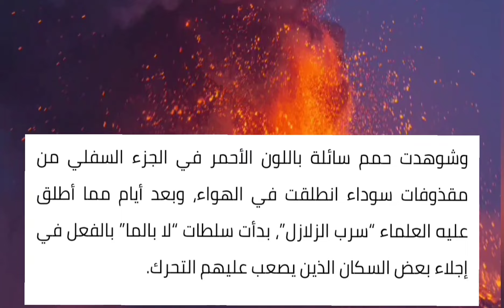غير بعيد عن السواحل المغربية😱ثوران بركان ارخبيل الكناري يتسبب في اجلاء مئات الإسبان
ويعتبر هذا الثوران اول مرة منذ نصف قرن
اللهم احفظ اخواننا هناك وخفف عنهم

اذا اعجبكم الفيديو متبخلوش عليا باللايكات والتعليقات المحفزة ليكتشجعني